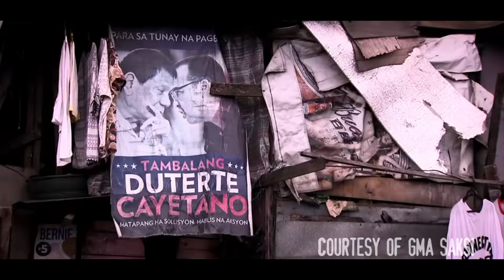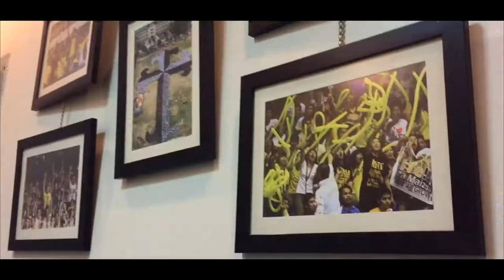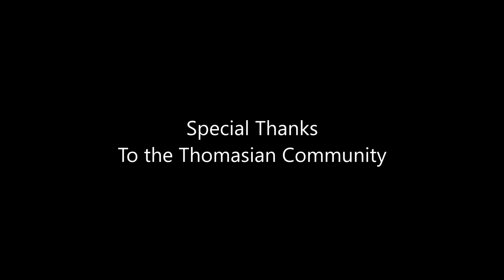Thomasian Values Church and State on Death Penalty (UST SHS - HA23)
This was the 2nd final project w had to do for our UCSP - History Project. I didn't post it at first because...I can't remember tho.

Thank you so much to the Vox Populi Team! I'm immensely glad that all of you put up with my direction. You were hands down, one of th best groups I have had this year. :)

Filmed with: iPhone6s, Sony Nex 5, my Note 4 and a Sony cam that has an awesome zoom capacity.
Director, Editor, Narrator  & Writer: FenrirWolfe(yours truly)

The music used in this video will be credited. But not atm.